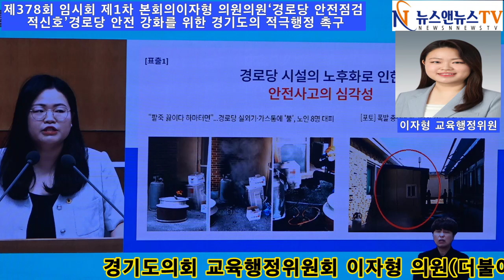안전 사각지대에 놓인 위기의 경로당…경기도의 적극적 안전점검 촉구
[양해용 기자]=경기도의회 교육행정위원회 이자형 의원(더불어민주당, 비례)은 23일 실시된 제378회 임시회 5분발언을 통해 경로당 및 소규모 취약시설의 안전성 강화를 위한 경기도의 적극적 역할을 촉구했다.